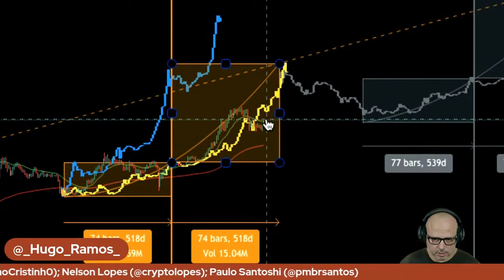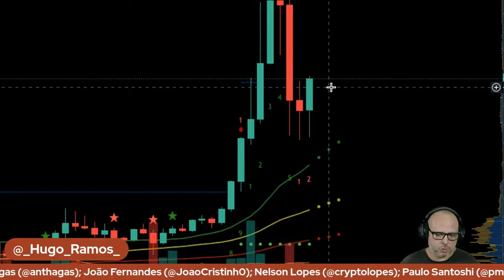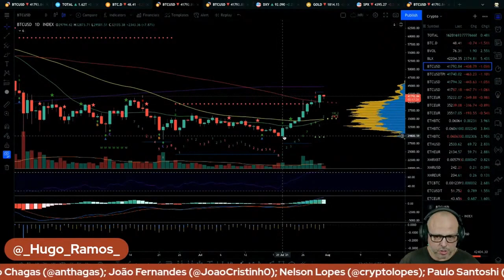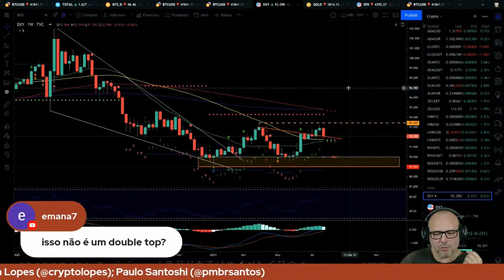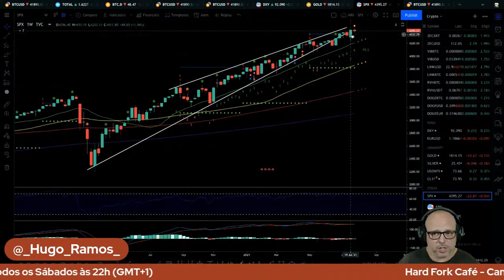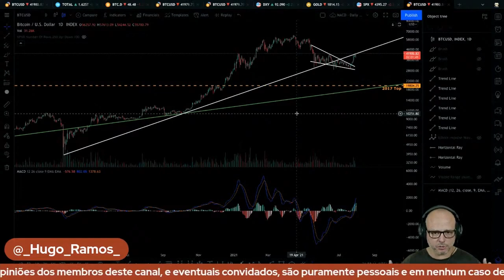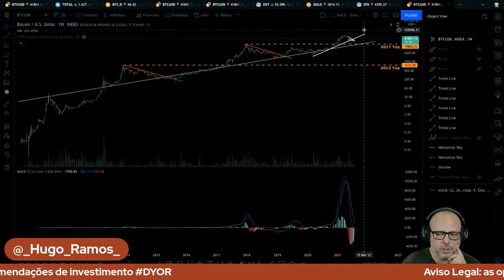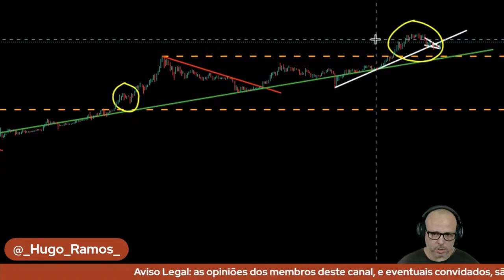F You Money! Meets Hard Fork Cafe! [E03] Bitcoin: A Reversão Chegou Mais Cedo! Uma Perspectiva Macro